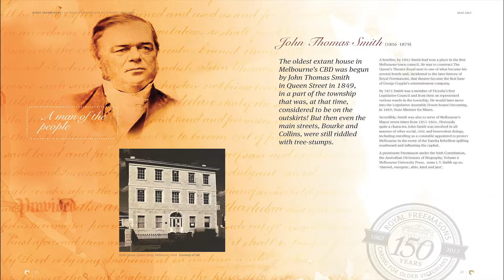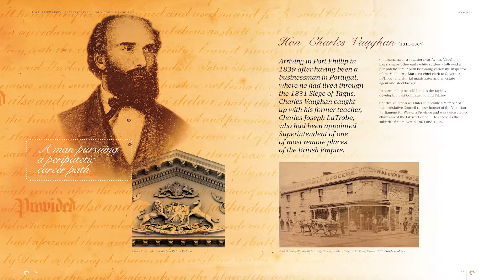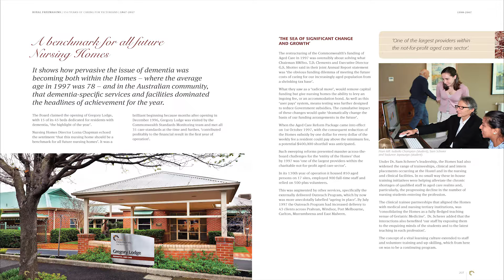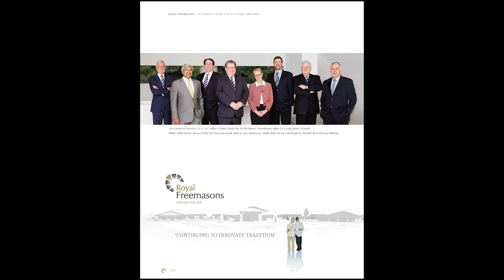Royal Freemasons 150th Year Book